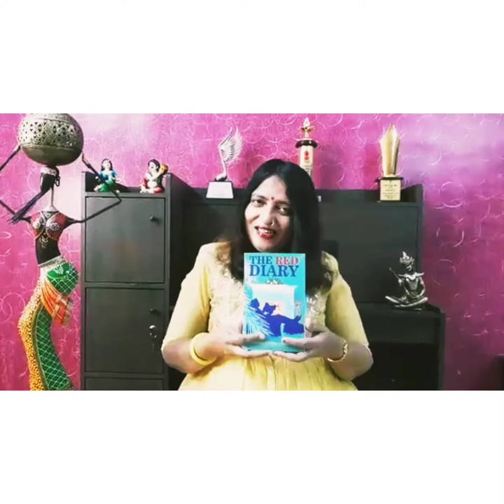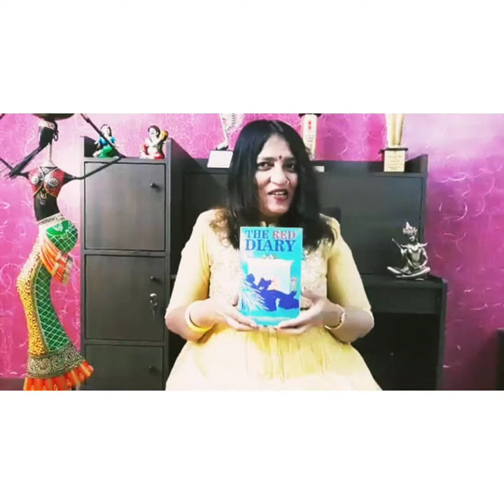Ms Neelam Saxena Chandra Video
Buy Book :-

Neelam Saxena Chandra has authored 5 novels, 1 novella and 6 short story collections, 32 poetry collections and 13 children’s books. She holds a record with the Limca Book of Records -2015 for being the Author having the highest number of publications in a year in English and Hindi. She has won II prize in a poetry contest organized by American Embassy and in a National poetry contest organized by Poetry Council of India, 2016. She has received Sohanlal Dwivedi Puraskar for children’s
 literature by Maharashtra state Hindi Sahitya Akademi for the year 2018, Humanity International Women Achiever Awards 2018, Bharat Nirman Literary award in 2017, Premchand award by Ministry of Railways, Rabindranath Tagore International Poetry award, Soninder Samman, Freedom award by Radio city for Lyrics along with other awards and honors. She was listed in Forbes as one among 78  most popular authors in the country in 201